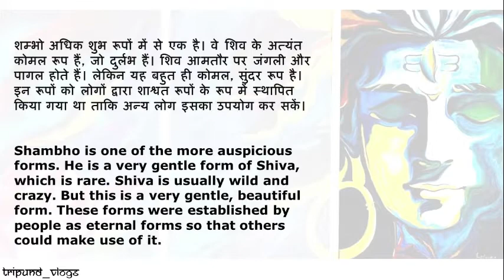Shambho | शम्भो | Mediation | ध्यान |Tripund_Vlogs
शम्भो अधिक शुभ रूपों में से एक है। वे शिव के अत्यंत कोमल रूप हैं, जो दुर्लभ हैं। शिव आमतौर पर जंगली और पागल होते हैं। लेकिन यह बहुत ही कोमल, सुंदर रूप है। इन रूपों को लोगों द्वारा शाश्वत रूपों के रूप में स्थापित किया गया था ताकि अन्य लोग इसका उपयोग कर सकें।

Shambho is one of the more auspicious forms. He is a very gentle form of Shiva, which is rare. Shiva is usually wild and crazy. But this is a very gentle, beautiful form. These forms were established by people as eternal forms so that others could make use of it.

spiritual meditation